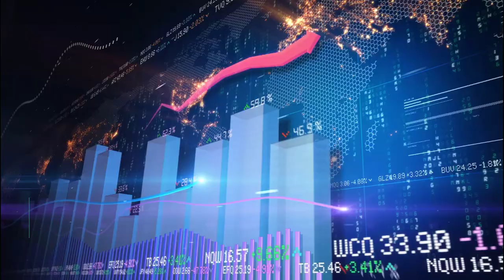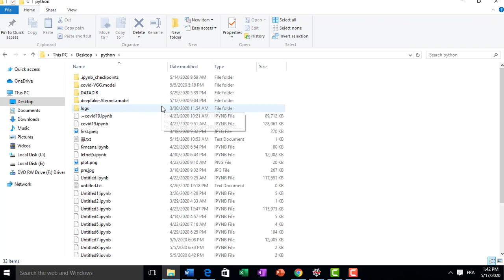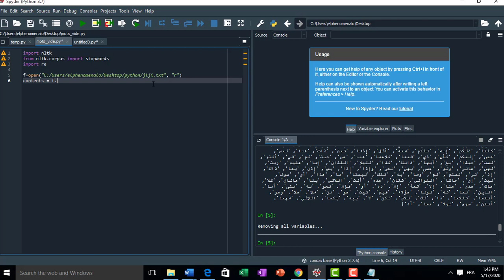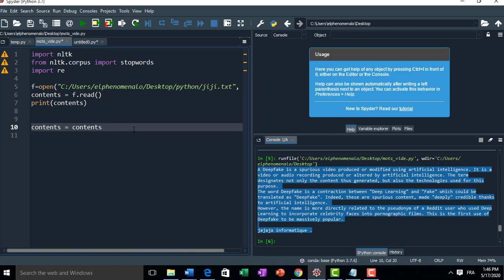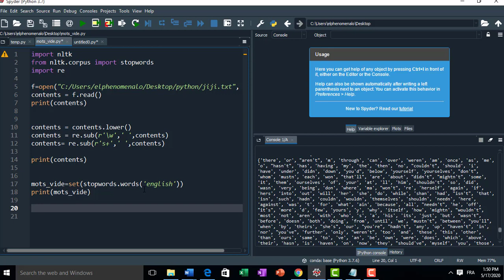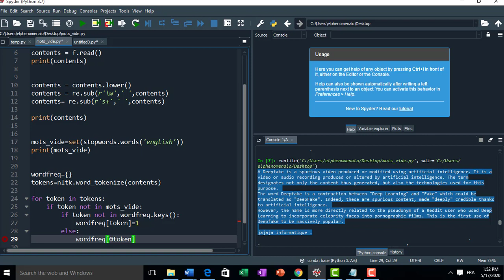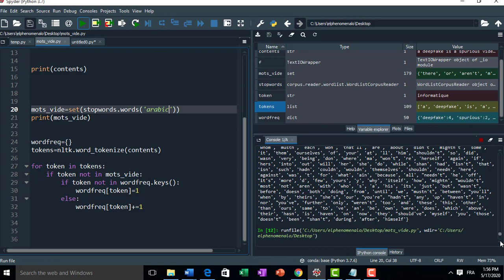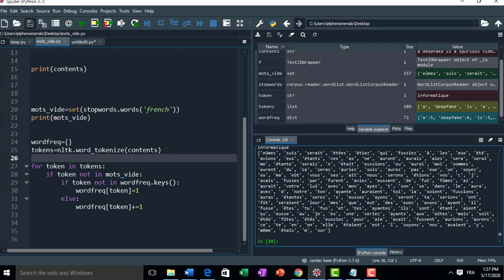NLP with Python : cleaning and Elemination of stopwords